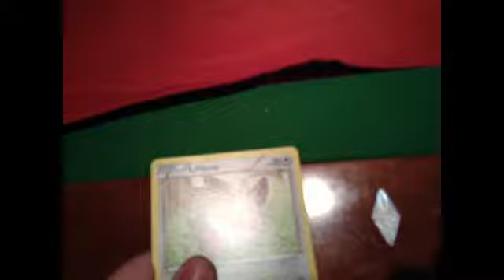Pokemon card review episode 3 season 2